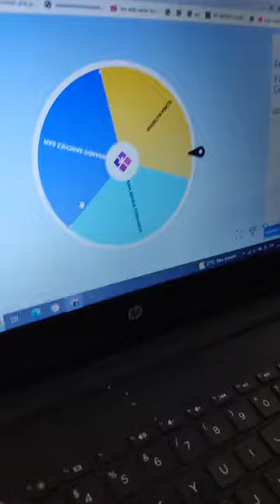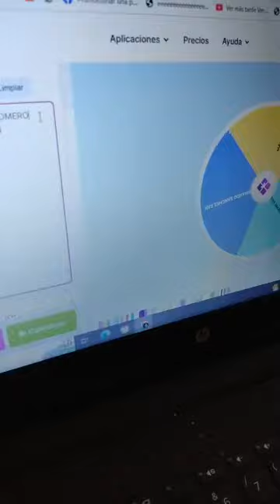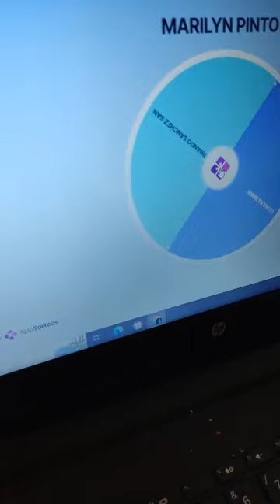SORTEO PARA LAS SEGUIDORAS DE TRIBUNA DEPORTIVA CON ESTRELLAS Y SUPER CHAT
GANADORAS DE CARTA DEL DIA ANA MARIA FERNANDEZ R
MARILYN PINTO 2 BAÑOS DE FLORECIMIENTO
FERNANDO SAN. ACEITE DE PROTECCION Y BAÑO DE FLORECIMIENTO